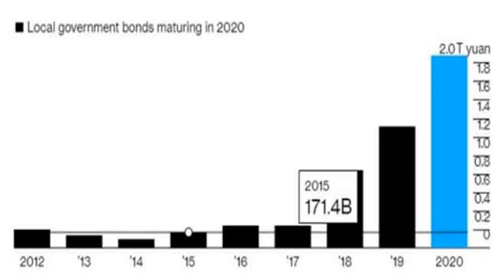TQ: Doanh nghiệp chạy sang Việt Nam - Địa phương cầu cứu trung ương